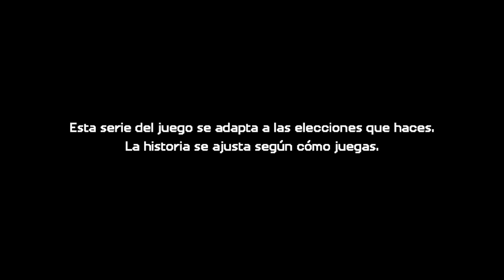MINECRAFT STORY MODE [T2] Episodio 3: Bloque de Cárcel (Completo) "Con Voces en Español"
● Minecraft Story Mode - Temporada 2 - Episodio 3 - Bloque de Cárcel (Completo)
● Minecraft Story Mode - Season Two - Episode 3 - Jailhouse Block (Full Walkthrough)

-[ Listas de Reproducción de Episodios ]-

Tras superar los difíciles obstáculos que les ha puesto el administrador, a Jesse y la pandilla los premian con un viaje al instituto Sunshine, una cárcel prácticamente inexpugnable situada en lo más profundo del mundo y llena de toda clase de rufianes. Para volver a casa, Jesse tendrá que buscar la forma de escaparse, aunque eso implique recurrir a medidas desesperadas...

-[ Ficha Técnica ]-

● Desarrollador: Telltale Games
● Producción: Mojang
● Lanzamiento Europa: (Episodio 3 Temporada 2) 19/09/2017
● Género: Aventura Gráfica
● Modos: Modo campaña
● Jugadores: 1
● Online: No
● Idioma: Voces Ingles, subtitulos Español
● Precio Episodios: 5,99€ Pack Episodios 1-5 (28,99 €) aprox
● PEGI: 7
● Plataformas: Xbox One, PS4, PC, Android, iPhone
● Formato: Descarga, Blu-ray, DVD,
● Tamaño de la descarga: 1,0 GB (aprox)

He grabado este gameplay en su versión de Xbox One gracias a un código de descarga de Pase de Temporada facilitado por Telltale Games.